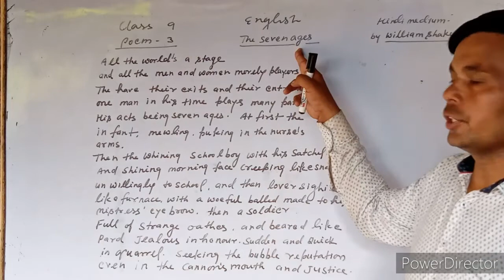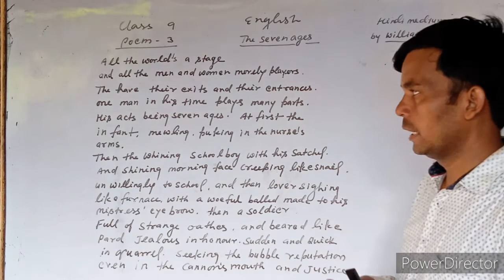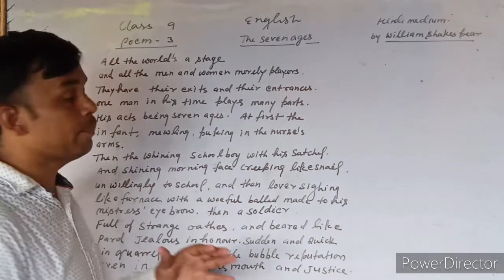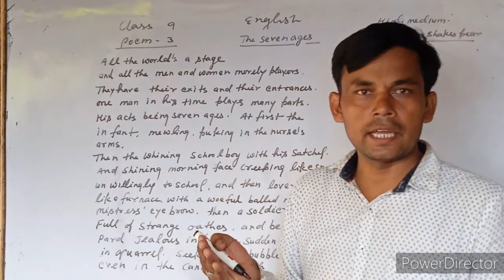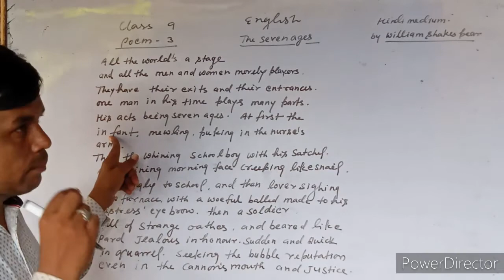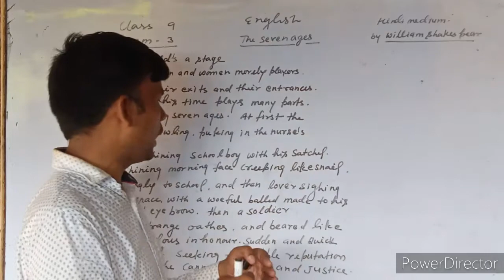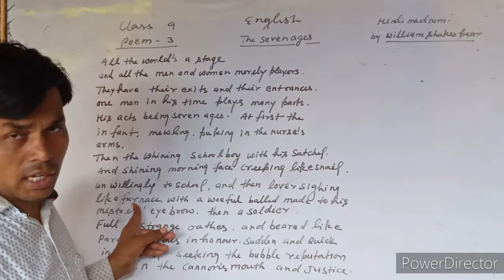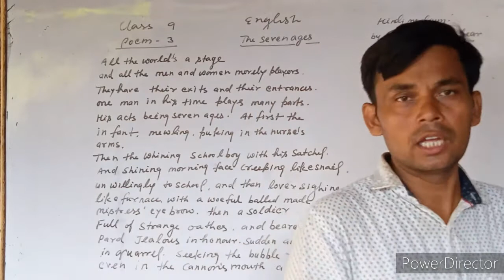Poem_ (part_1)The seven ages of man written by William Shakespeare.explanation in hindi....